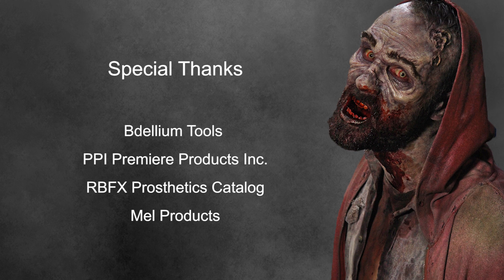Zombie Makeup Transformation at Monsterpalooza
Watch  Sidney Cumbie and Jacquelyn Coon transform Ivan Djurovic  into a zombie at Monsterpalooza!

MUA: Sidney Cumbie and Jacquelyn Coon

Video by: Sidney Cumbie

Prosthetics:
RBFX

PPI Premier Products
Adhesive
Airbrush Colors
Alcohol palette colors

Bdellium Tools SFX Brushes

Mel Products
pax kits

Ben Nye Cream Palette